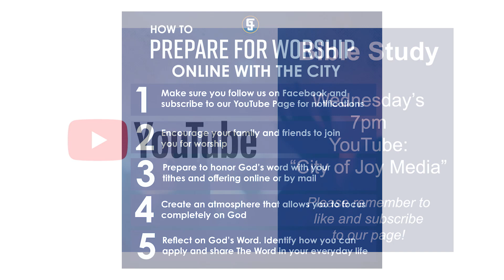C A Thompson “Thank God for Momma!"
Mothers Day
5/10/20